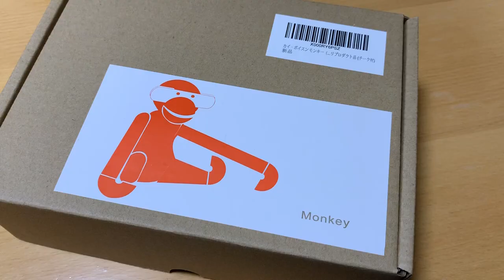Bushbaby Plum's Growth Diary ショウガラゴ プラムの成長日記 #288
Plum, the senegal-galago, bushbaby joined our family
on Christmas Eve, 2018.

２０１８年クリスマスイヴに我が家にやってきた

プラムさんの動画もとうとう２８８回目を迎えました！！！！
今回は、お父ちゃんからのバースデープレゼントが届きました！
新しいお友達の予感が止まらないプラム姫♡
気に入ってくルといいなぁ？
ぜひぜひ最後までお楽しみください(*^。^*)